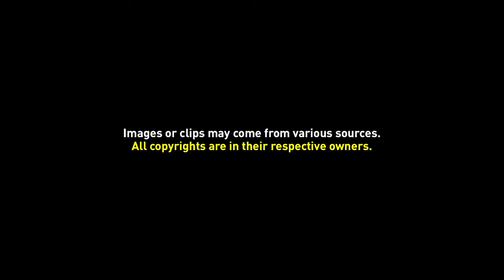Background Video 063